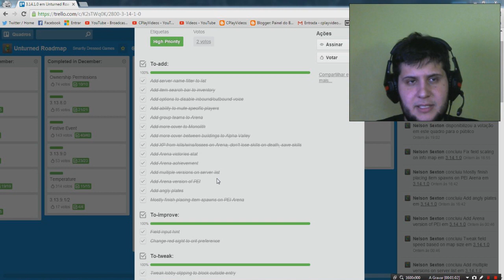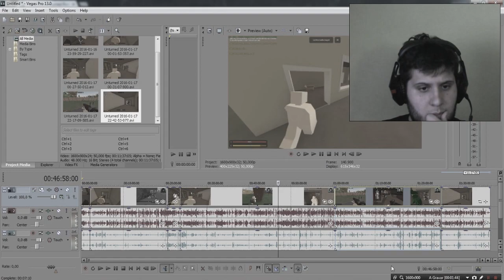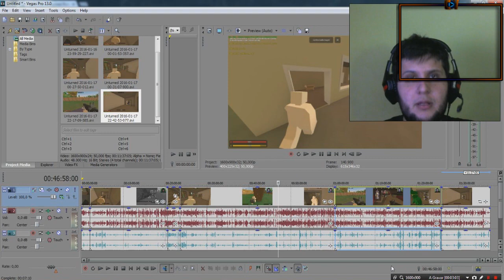UNTURNED 3.0 - 4 CPLAYS INCOMODAM MUITO MAIS - PVP ALPHA VALLEY 04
Valeu galera!!!

★ Snapchato: Cplayteta

Musica da intro: Redfoo - New Thang (MorganJ Remix)